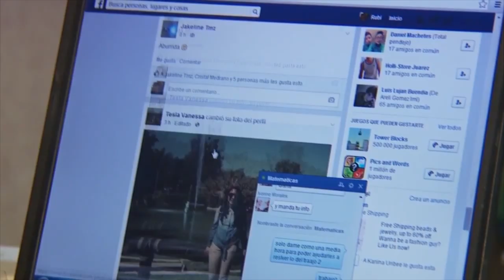Jóvenes hondureños implementarán tecnología para combatir problemas sociales